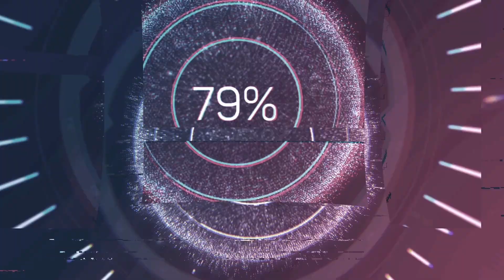SUBINDO A SERRA DAS ARARAS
CANAIS PARCEIROS